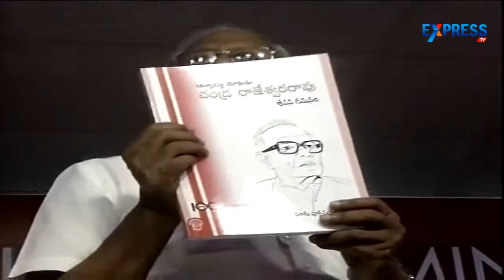Biography of Chandra Rajeswara Rao released on his birth centenary celebrations